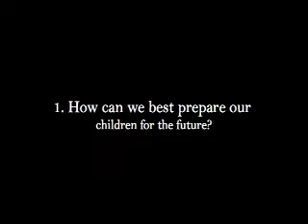Help Translate the Top 10 Questions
Conversation Week 2008 needs your help to translate this year's list of the Top 10 Questions into other languages. If you speak a language other than English, please:

1. Make a short video of yourself speaking one or more of the questions in another tongue, and

2. Upload it to QuantumShift TV, by 12:00 noon PST (that's GMT-8) on Wednesday, March 12. Give it a title like "Top Ten Questions - Spanish" and add the keywords "Conversation Week 2008". We'll take your footage and re-mix it into a multilingual invitation to the world to participate in Conversation Week 2008.

Help us make this year's Conversation Week truly global!